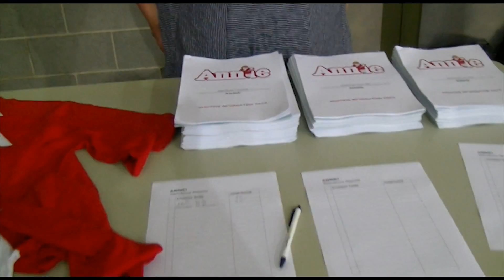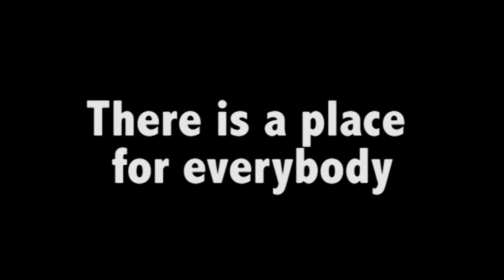We got Annie!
Our journey begins! The Annie Information on March 27 marks the beginning of our College major musical production for 2014. Tickets are selling now for performances on August 22 and 23 and two matinees are full.